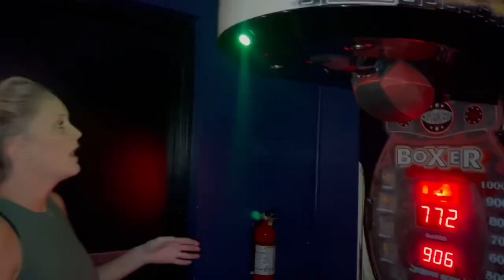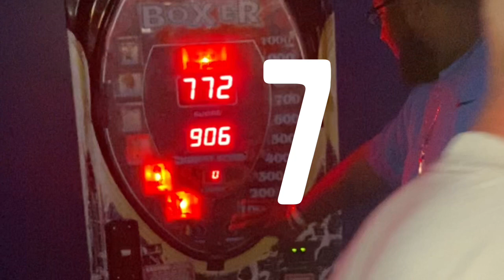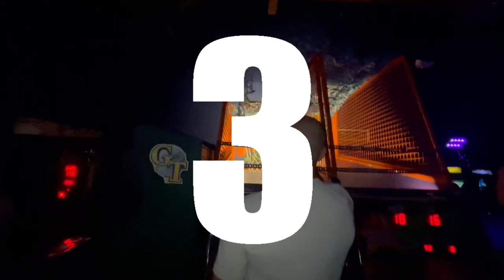Arcade with the kids Vlog | Tropical Storm warning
We were in a tropical storm warning. It was overcast and a gloomy day. So we decided to have some indoor fun. We took the kids to the arcade. We had a good time with friends. It was cheap fun. And you get wristbands all day long. If you have not seen our last friends and family vlog. Here is the link:

￼ Rob and Devon's Baby Shower/Sprinkle vlog!